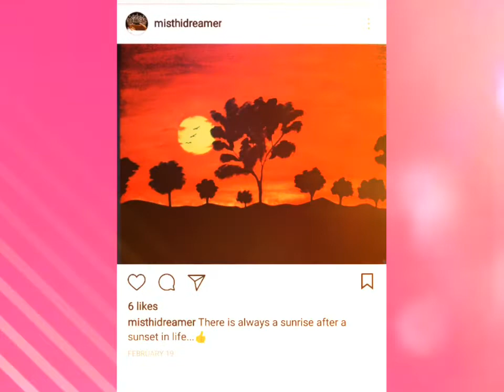Handmade paintings... A first step towards excellence...